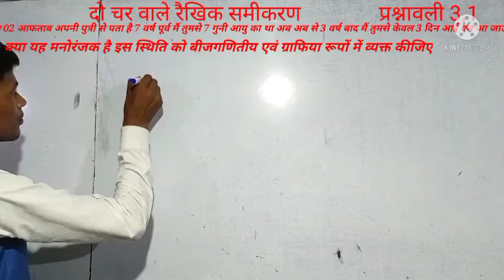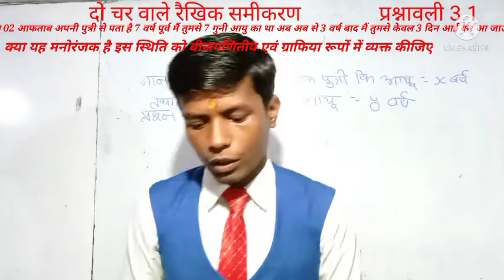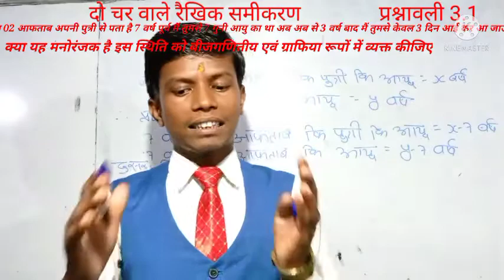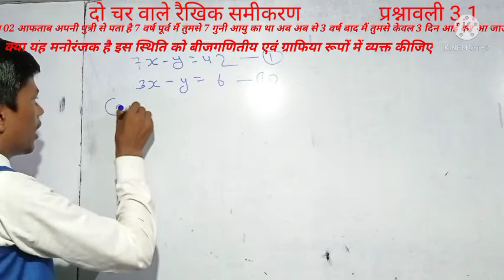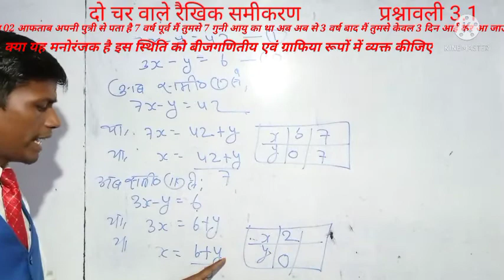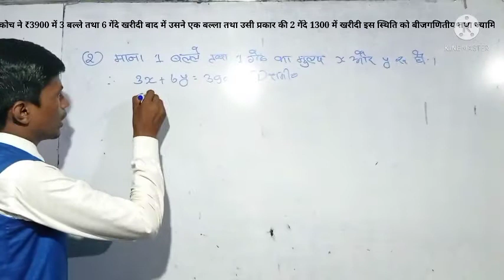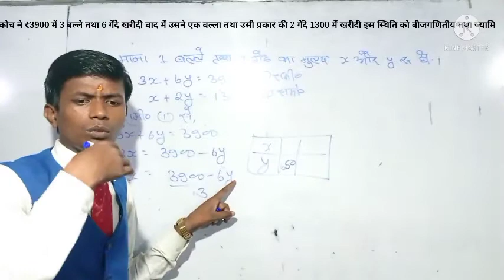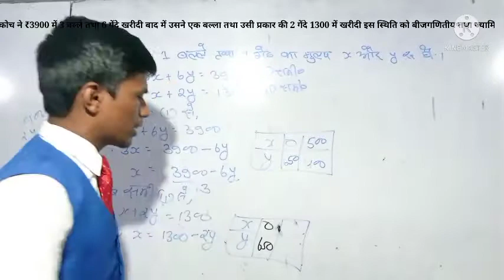प्रश्नावली 3.1 (दो चर वाले रैखिक समीकरण)🙏🙏🙏🙏 नीरज कुमार गुप्ता🙏🙏🙏